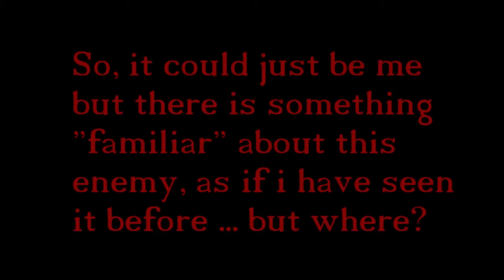I seem to have a little Silent Hill in my Tomb Raider?!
Just a quick video i through together when i literally laughed out loud at the obvious Pyramid Head similarities with this enemy reveal.

I'm sure it's just paying homage to a fantastic game, but it made me laugh dammit!